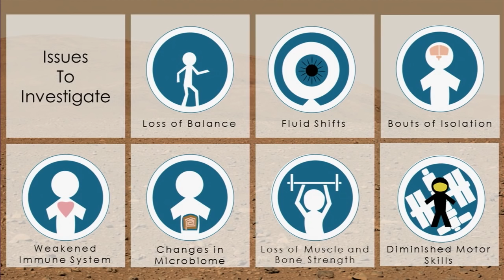John Charles talkMARS: What would happen if we landed on Mars today?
Dr. John Charles, Associate Manager for International Science at NASA Johnson Space Center, discusses what would happen to the human body if astronauts landed on Mars today. Dr. Charles presents an overview of some of the investigations of the One Year Mission and how they help us prepare for future deep-space exploration.